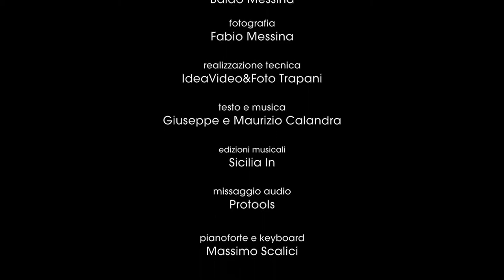Speciali "Calandra e Calandra" (SM n°172)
In questa puntata due video clip dell'eccellente duo alcamese "Calandra e Calandra". Il primo video clip è relativo alla breve ma intensa composizione dal titolo "Tu Si La Terra Mia". Nel secondo, girato interamente in Guatemala, i due fratelli Giuseppe e Maurizio ci presentano una loro eccellente re-interpretazione di un canto tra i più noti della tradizione musicale popolare siciliana: Lu Puddicinu - A Lu Mircatu.